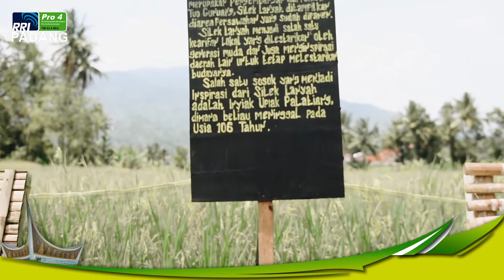Jelajah Nagari | Jumat, 1 April 2022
Narasumber: Habibi - Pokdarwis Pagaruyung
Tema             : Jelajah Pagaruyung
Host               : Miche & Gusfri

Anda dapat berinteraksi melalui telepon dan whatsapp di (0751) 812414 dan 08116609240